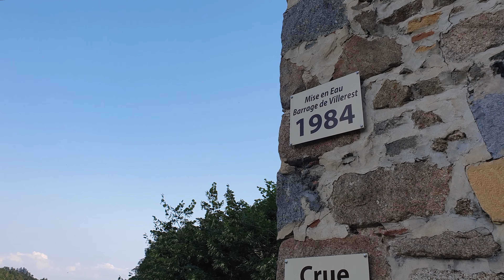LOIRE - LA ROCHE Château de la Loire - 4K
CHATEAU DE LA ROCHE (les châteaux de La Loire).
Région Auvergne Rhône Alpes - département de la Loire.
Film 4K de Michel PERRIN en 2023.